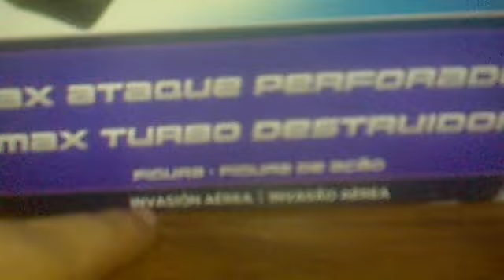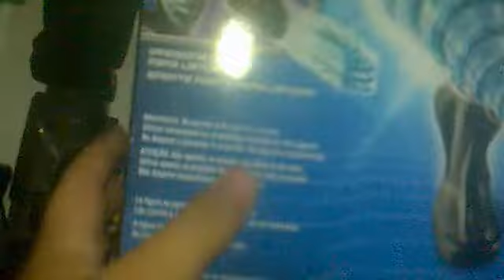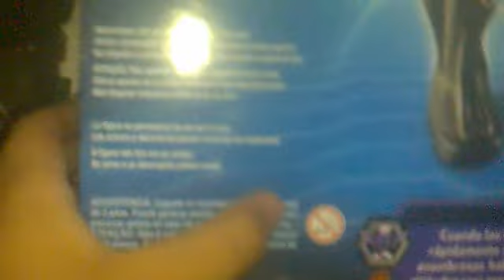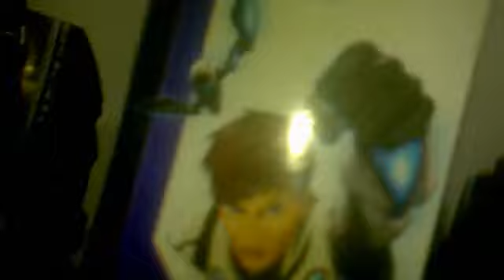Revisión De Max Turbo Fuerza Ataque Perforador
Gracias por verlo todos los fans de max steel.